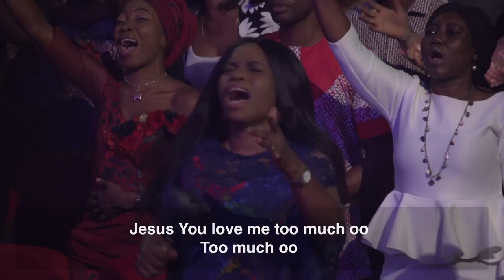Fountain Worship Team - Worship Medley Led By Rose Onogu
Worship medley led by Rose Onogu and the Fountain Worship Team.